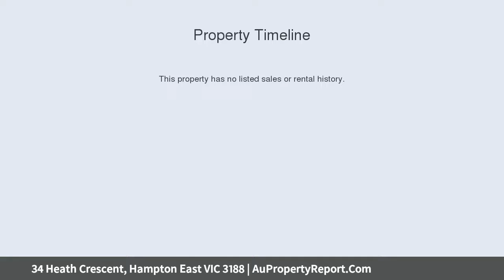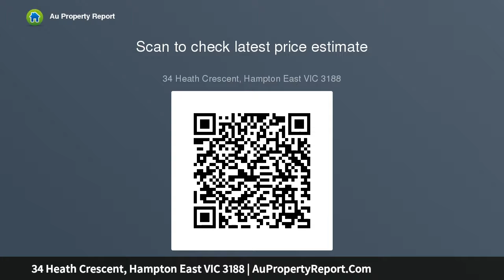34 Heath Crescent, Hampton East VIC 3188 | AuPropertyReport.Com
34 Heath Crescent, Hampton East VIC 3188
Property Type: house
Bedrooms: 3
Bathrooms: 3
Car Space: 0
Huge land – Endless Potential approx 788 sqm